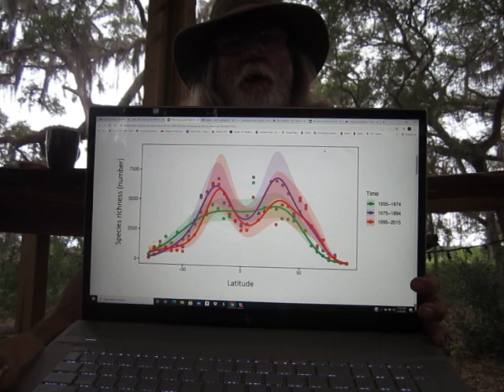Umair Haque: "I’d like to tell you that I see a way out of all this. But the truth is that I don’t."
In this edition of my Sunday morning Doomsday sermon, I read Umair Haque's latest hopium-free analysis of how we humans have destroyed the planet with his essay titled, "We're Ripping the Heart Out of Life on Earth". Amen, Brother! Here is a link to the essay: